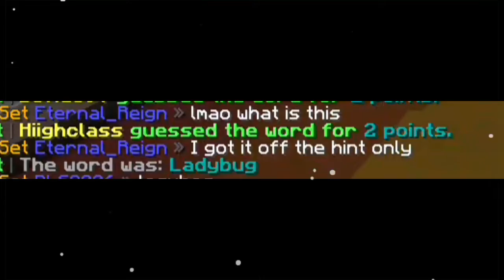First Time and First Place? Minecraft Draw It ▪️ Episode 1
Trying a new minigame on HiveMC. Expectations beyond reality is what people says huh?

Server IP = play.hivemc.con